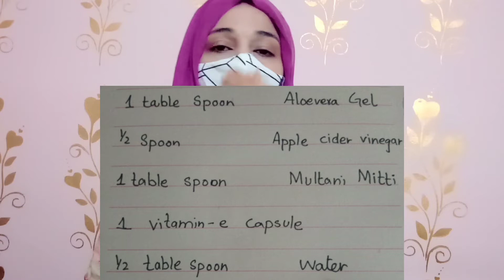How to remove acne | Scars |Apple Cider Aelovera Mask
Apple cider vinegar#Beauty tips#Samias freestyle#acne remove

Apple cider vinegar is very effective for your skin Regular use of this remedy you can see a magical result on your face it removes acne and spots